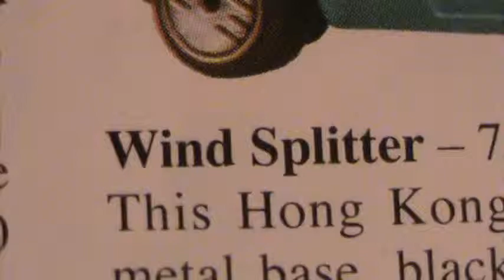Wind Splitter mint out of the box